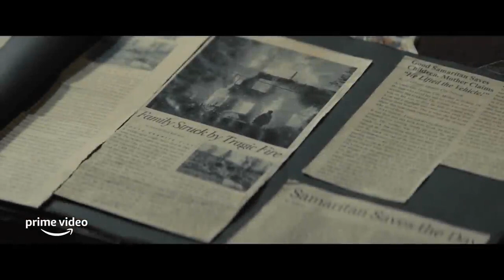SAMARITAN - Trailer Ufficiale Italiano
Trailer ufficiale italiano del film "Samaritan", azione 2022 con Sylvester Stallone (Joe Smith), Javon Walton (Sam Cleary) in uscita sulla piattaforma Prime Video il 26 agosto 2022.